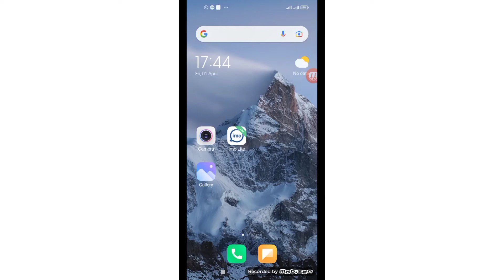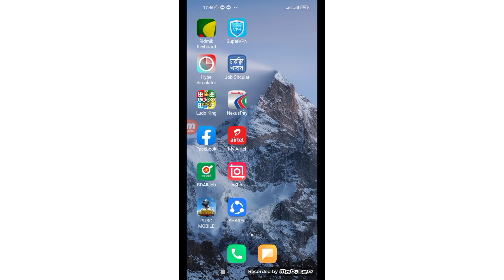Grameenphone mb check । gp mb check kivabe korbo । gramin sim mb check 2022 । Grameen mb check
how to Grameenphone your mb check